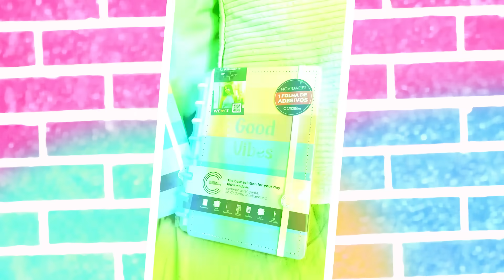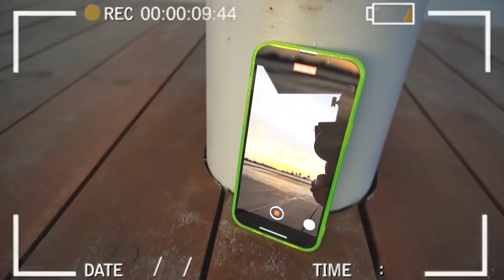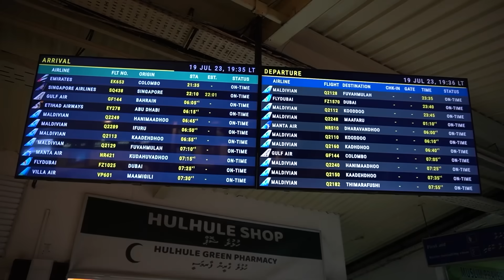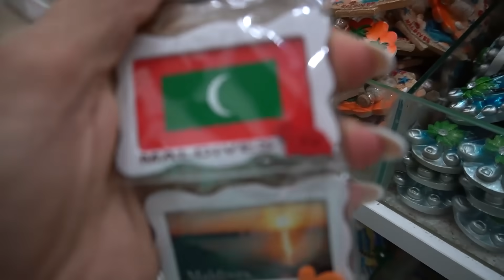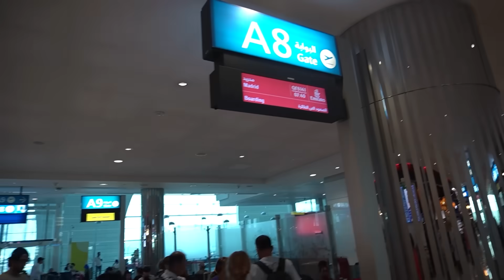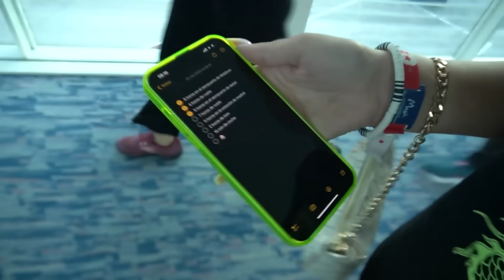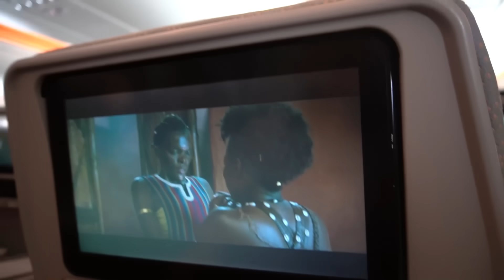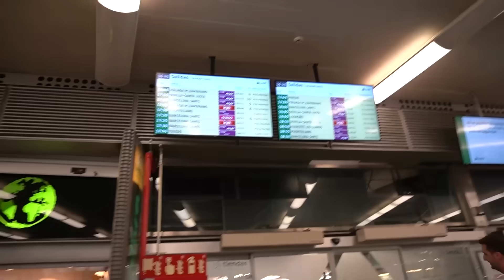PASAMOS 32 HORAS TIRADOS SIN CASA | Familia Amiguindy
¡Hola Familia! pasamos un día y medio tirados en la calle, fuera de nuestra casa con nuestra hija Indy, sin cama, sin poder comer y sin poder dormir en condiciones. Lo pasamos mal. Esperamos que le deis un gran like por el gran esfuerzo, lo compartáis con todo el mundo y consigamos un gran apoyo.

¡¡¡OS QUEREMOS!!!